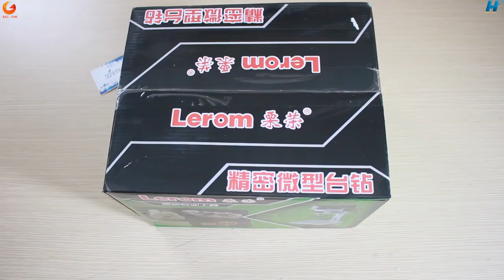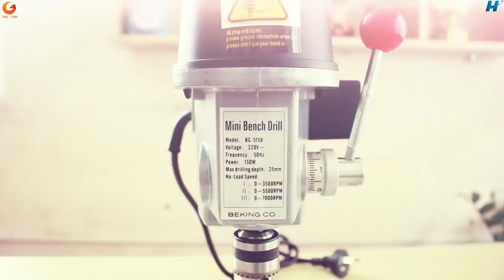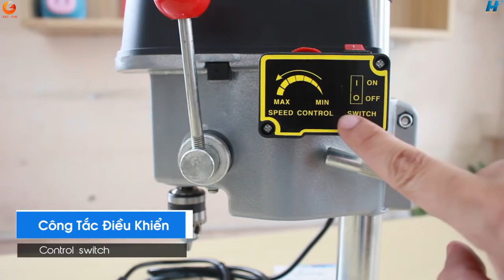REVIEW và TEST máy khoan BG5158 - Có đáng giá 1Tr550k không?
Link mua hàng BANLINHKIEN.VN XIN GỬI VIDEO : " Review và TEST Máy Khoan BG5158 - Có đáng giá 1Tr550k không?
Banlinhkien.vn là kênh YOUTUBE của linh kiện điện tử Minh Hà chuyên mua bán linh kiện điện tử. Youtube Banlinhkien.vn hứa hẹn sẽ là cộng đồng điện tử nơi chia sẻ kiến thức, hướng dẫn test sản phẩm, chế đồ điện tử và review, so sánh các sản phẩm công nghệ mới giúp mọi người cập nhập được nhịp đập công nghệ.
- Dưới đây là link mua linh kiện điện tử trong video :
+ Cơ Sở 4 - Chợ Nhật Tảo/ Số 106/5/ Nguyễn Kim/ P.6/ Q.10/ HCM.